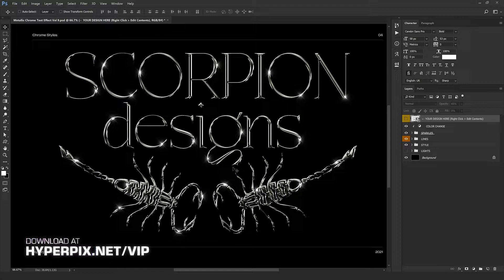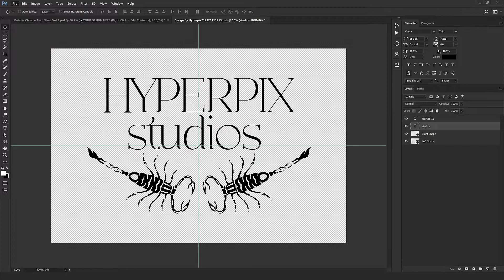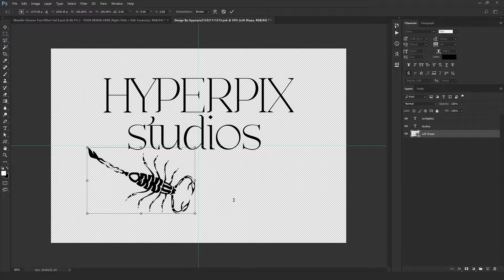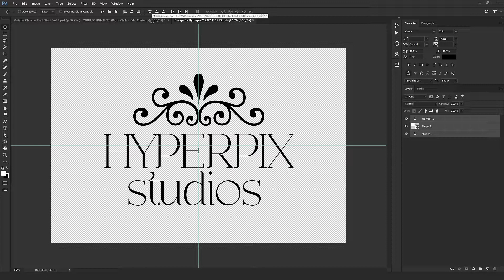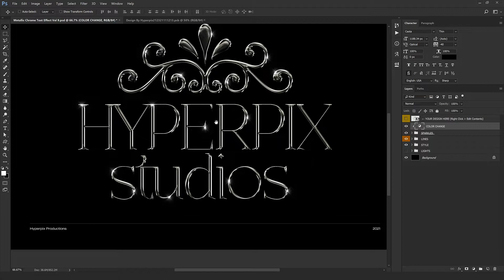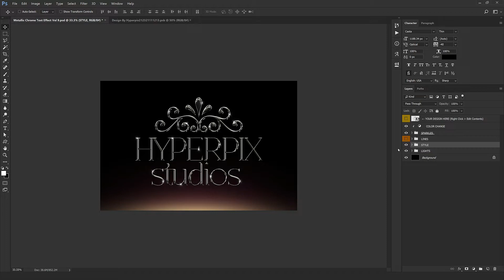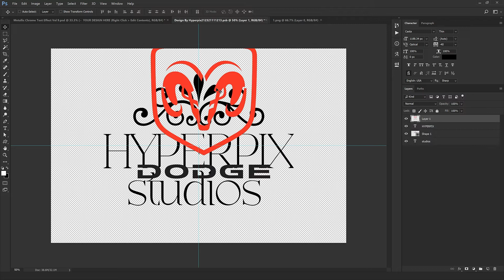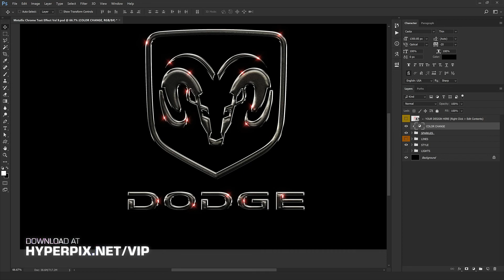Turn Your Text or Logo Into Realistic Chrome Style - Photoshop Text Effect